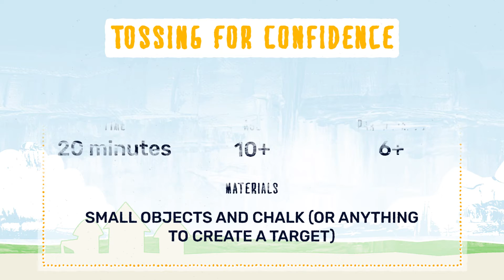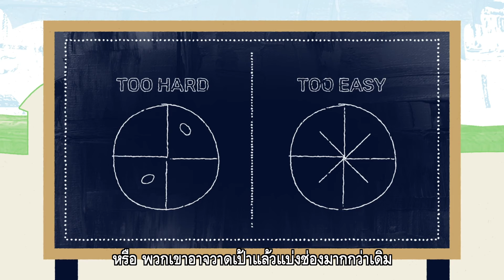54.สร้างความมั่นใจ_Tossing For Confidence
เกมนี้สอนให้ผู้เล่นเรียนรู้วิธีการสร้างความมั่นใจในตนเอง โดยการพยายามโยนวัตถุไปที่เป้าหมายและจะต้องแสดงท่าทางต่างๆ